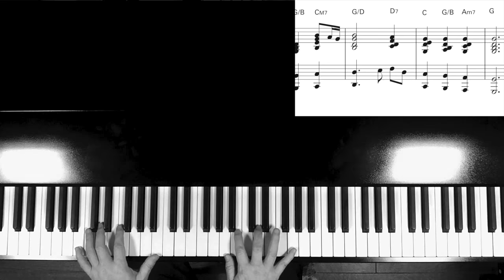”Amazing Grace” Gospel Piano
Amazing Grace sheet music

Pianist/Arranger
Hiroshi Nakamura